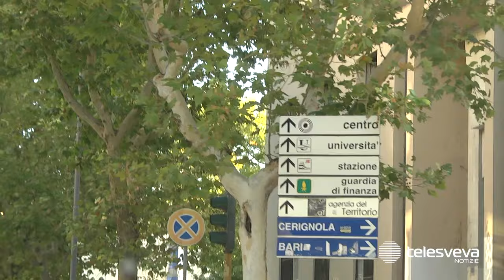FOGGIA | Rompe il braccio alla madre anziana che non vuole dargli i soldi per alcol e droga